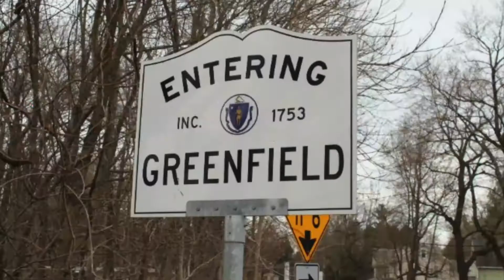REALMASS TV - 2018 - Season 1 - EP2 - Musical Guest - Timmy Brown - American Idol Finalist - Show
a REALMASS production
Timmy Brown